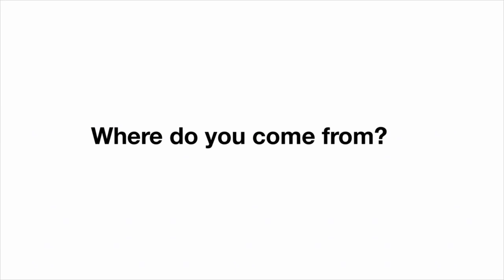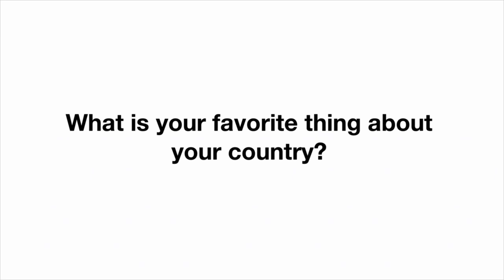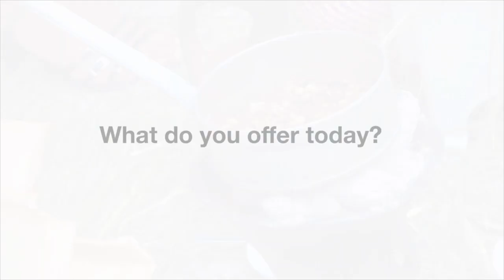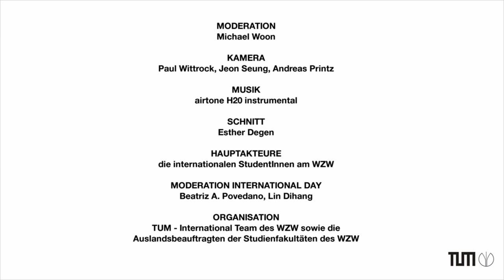International Day at TUM-WZW 4th of June 2014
The amazing cultural diversity of more than 40 nations was represented by students and employees of the TUM campus Weihenstephan in Freising with a lot of fun. Delicious food, dances and music presentations as well as speeches and booths gave an authentic inside of the represented countries. The International Day at WZW brought the enormous contribution of international students and employees to the daylight. For all students thinking of a stay aborad a stimulating share of information and experience was offered.